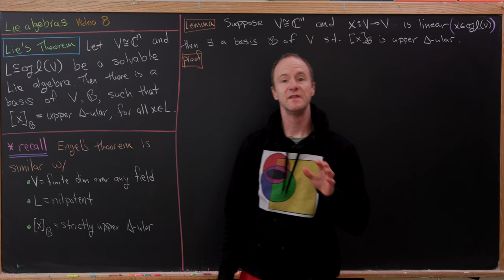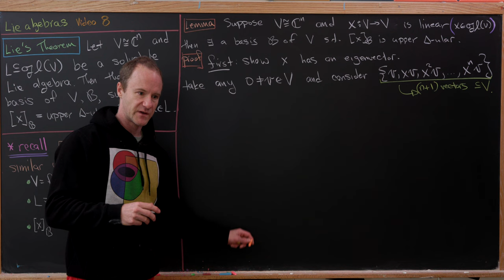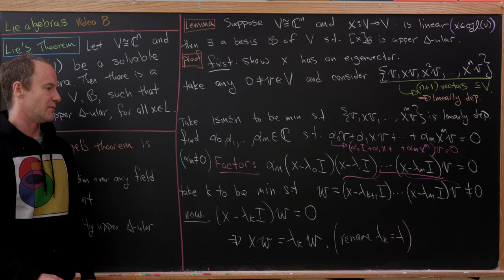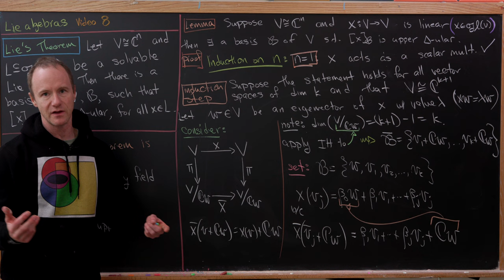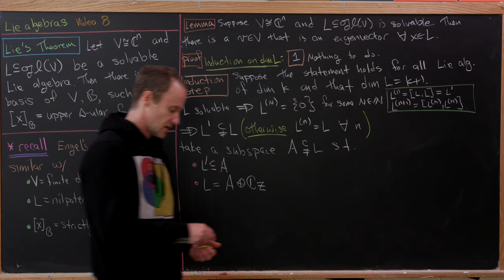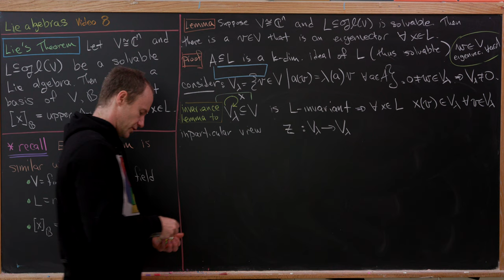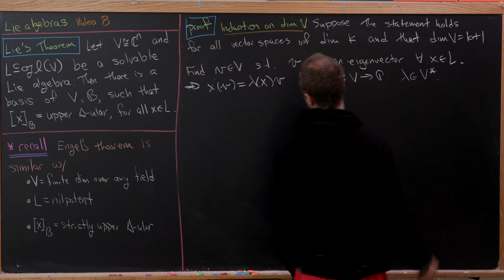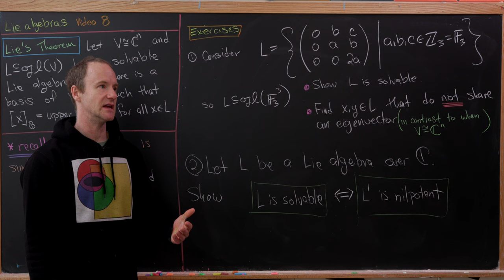Lie algebras 8 -- Lie's Theorem